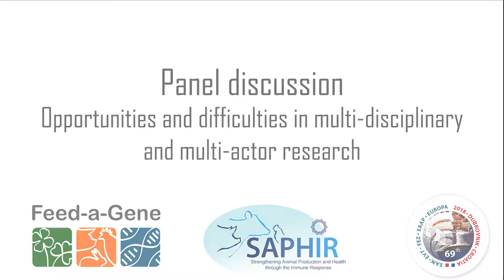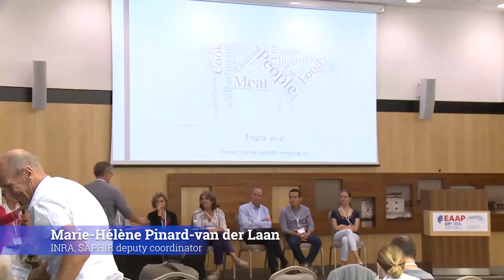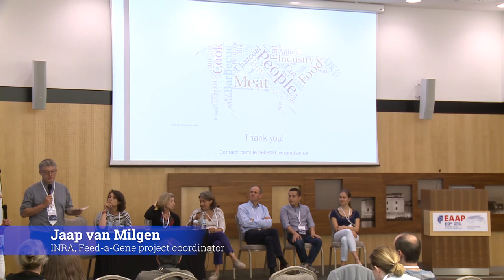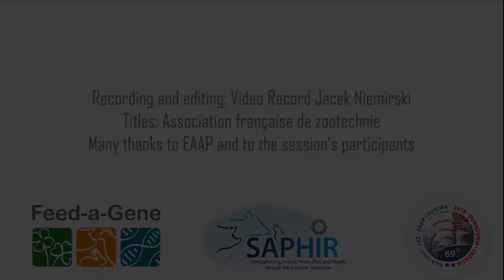Panel discussion 1: opportunities and difficulties in multi-disciplinary and multi-actor research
Panel discussion: research needs, opportunities and difficulties
Feed-a-Gene/SAPHIR session "Multidisciplinary approaches for improving sustainable livestock production: research needs, opportunities and difficulties" held on 30 August 2018 at the 69th EAAP meeting in Dubrovnik, Croatia.
Chair: Jaap van Milgen, INRA, Feed-a-Gene project coordinator & Marie-Hélène Pinard-van der Laan, INRA, SAPHIR deputy coordinator
Participants: Marianne Cerf (INRA), Hieu Nguyen Ba (INRA), Frédéric Jehl (INRA), Claire Rogel-Gaillard (INRA), Mathilde Le Sciellour (INRA), Camille Bellet (Institute of Infection and Global Health, University of Liverpool)